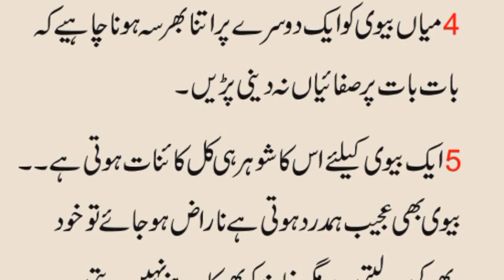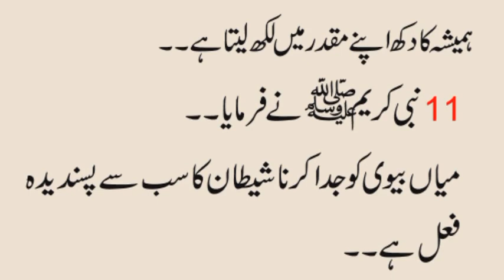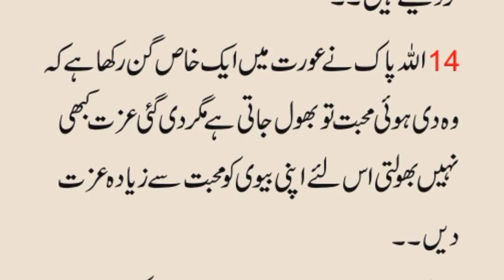Biwi ko Aik Cheez Khila Do Wo Hamesha Jawan Rahy Gii| Hakeem Luqman In Urdu